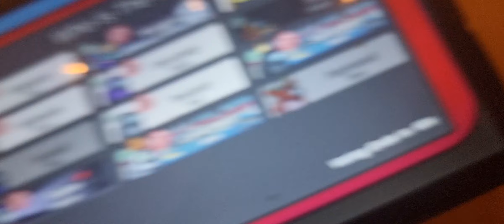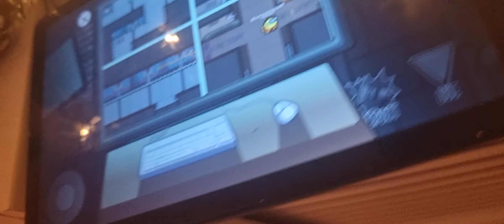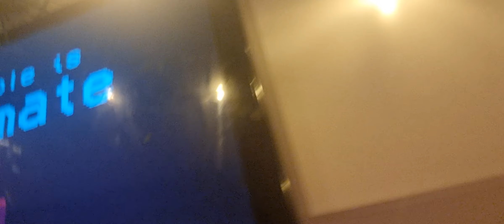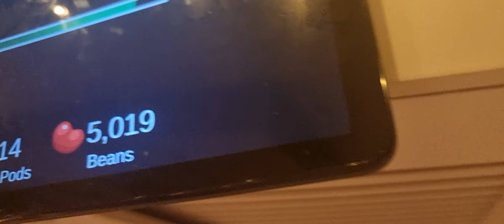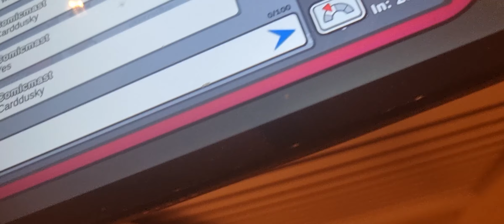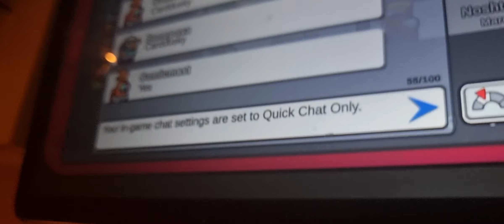Shaun The Sheep: The Flight Before Christmas - Impostor Role - Creepy Pasta